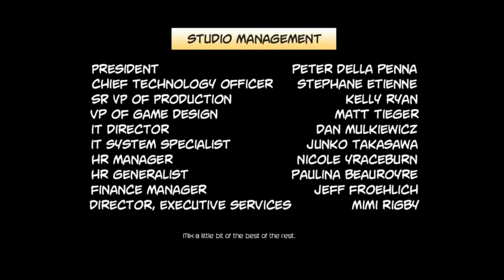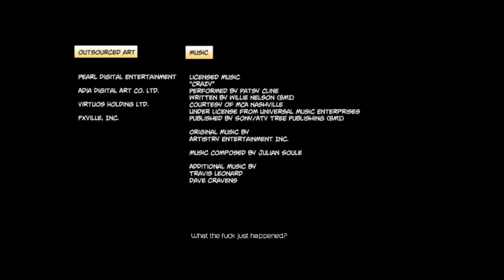deadpool the video game Part 12 End